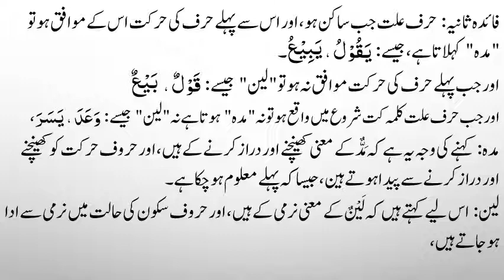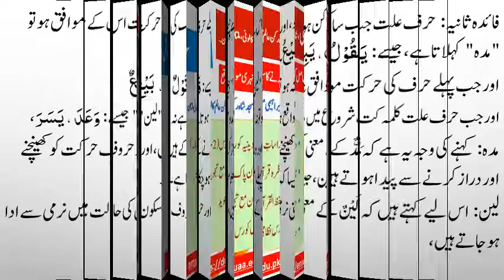ilm us surf Lesson no 3